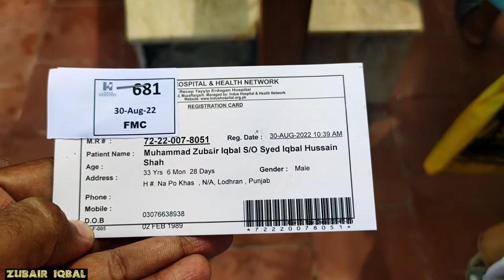Recep Tayyip Erdogam Hospital Muzaffargarh || Zubair iqbal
Hello Friends welcome to my YouTube channel Technical Zubair shah.Today i will show you How treatment of people in Recep Tayyip erdogan Hospital muzaffargarh.this Hospital is very good for needy people in pakistan.please like share and subscribe my YouTube channel friends.